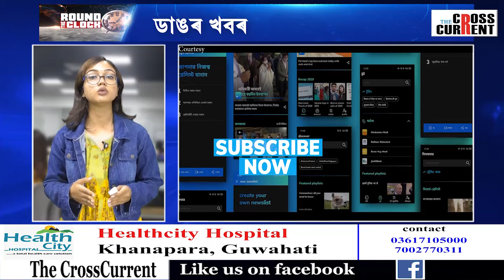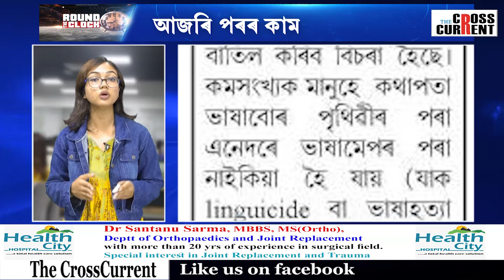সাধু- সন্তৰ দাবীত এইবাৰ কি আইন বাতিল কৰিলে বিজেপি চৰকাৰে ?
এইবাৰ মব লিন্সিঙৰ বিৰুদ্ধে কঠোৰ আইন প্ৰৱৰ্তন হ’বনে ?
কৃষি আইনৰ পাছত এইবাৰ বাতিল হ’ল দেৱস্থানম বোৰ্ড আইন ৷ সাধু – সন্তৰ সন্মুখত সেও মানিলে বিজেপি চৰকাৰে ৷ কিন্তু কি আছিল এই আইনত ?